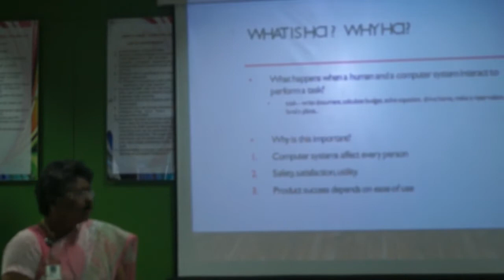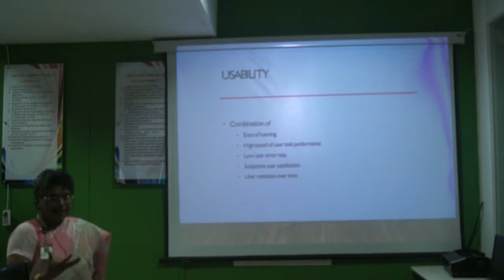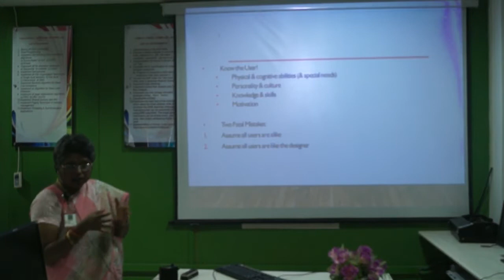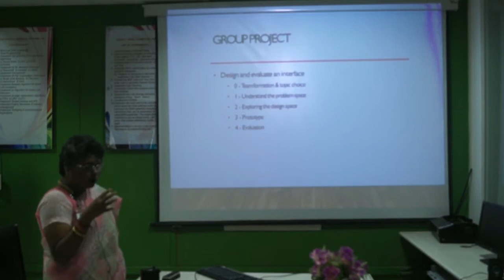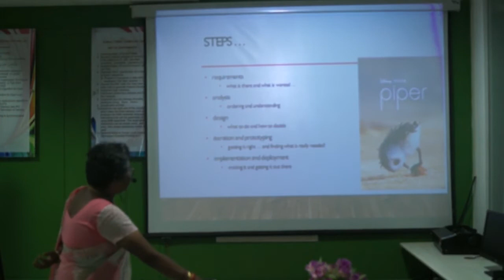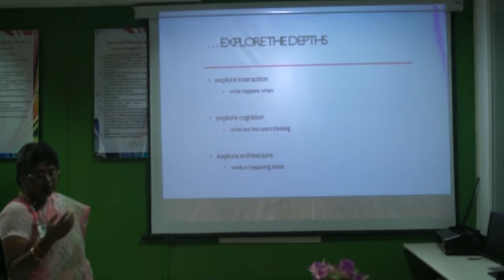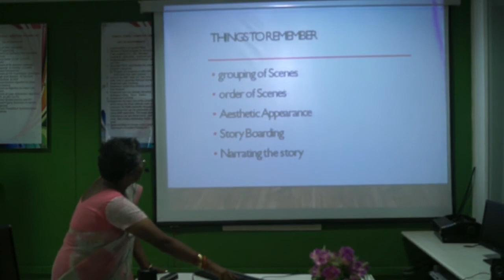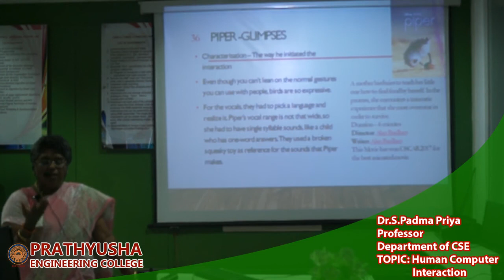HUMAN COMPUTER INTERACTION - PRATHYUSHA ENGINEERING COLLEGE